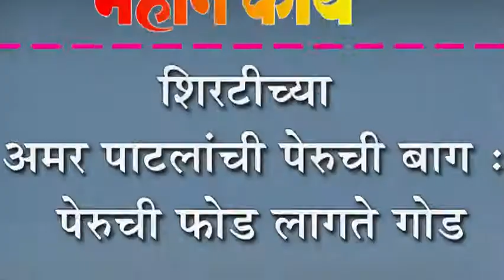शिरटीच्या अमर पाटलांची पेरुची बाग : पेरुची फोड लागते गोड